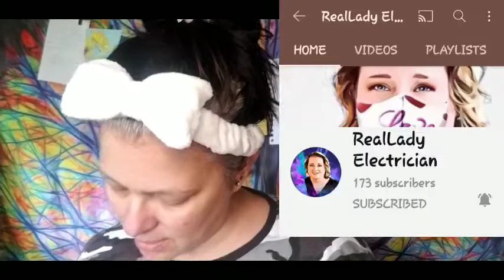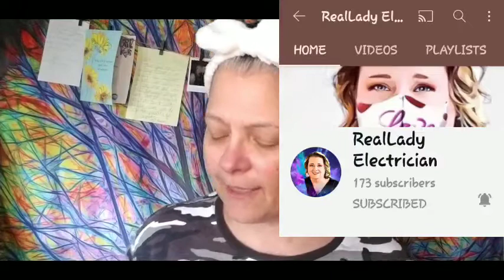maskmondayladies Mask Monday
I was tagged by RealLady Electrician to answer some questions 🤗🥰 So sorry I'm late gir

Crystal's Channel